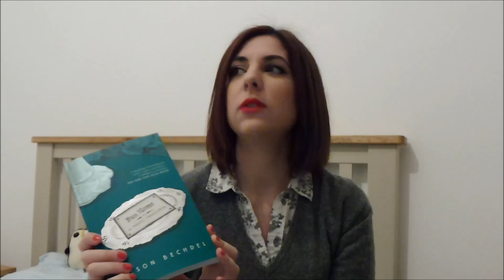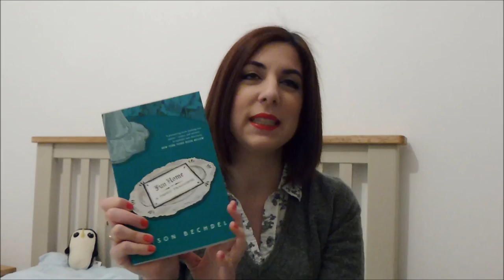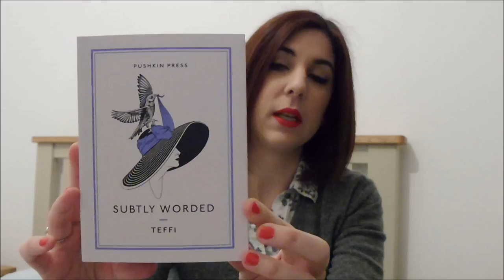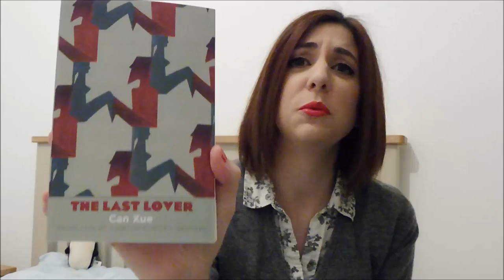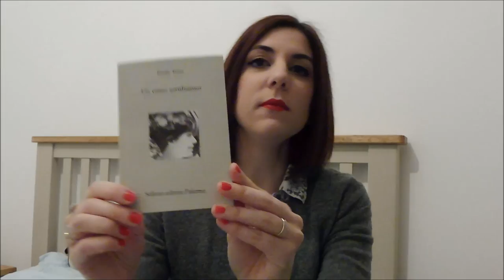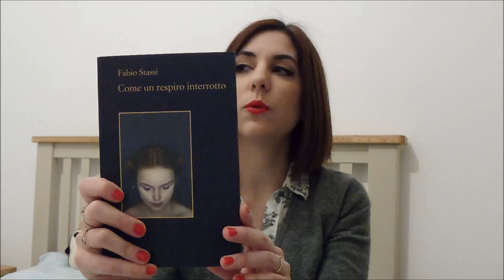Birthday Book Haul | lostoquasendo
Ecco il bottino accumulato per il mio compleanno! :)

Avete letto qualcuno di questi libri?

Libri che mostro:
- Fun Home, Alison Bechdel [Fun home. Una tragicommedia familiare, traduzione di Recchiuti M., Rizzoli 2007]
- The museum of innocence, Ornhan Pamuk [Il museo dell’innocenza, traduzione di La Rosa Salim B., Einaudi]
- Subtly worded and other stories, Teffi [Non ho trovato molto su questa autrice, se non questo articolo molto interessante e questo ebook che raccoglie alcuni suoi scritti
- The last lover, Can Xue
- Un vento sottilissimo, Paolo Terni, Sellerio
- Come un respiro interrotto, Fabio Stassi, Sellerio

Il post di BarbieXanax dove parlava, fra le altre cose, del Bechdel Test e di quanto si debbano sempre tenere in conto molte variabili quando si giudicano i film